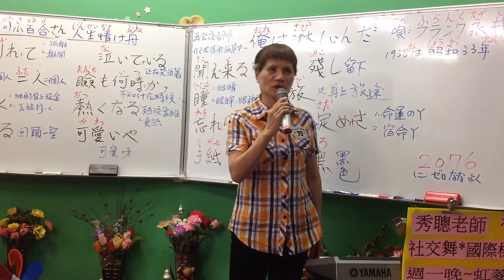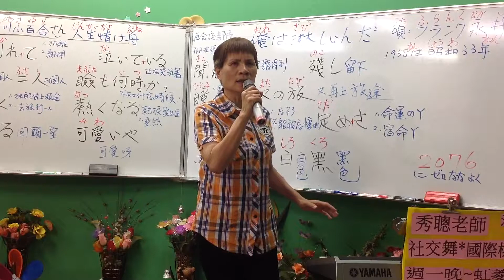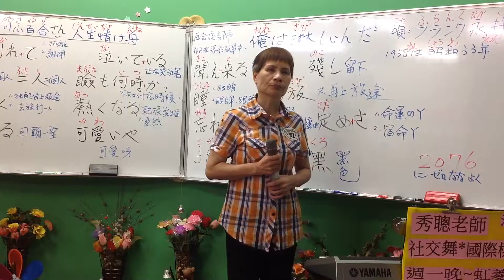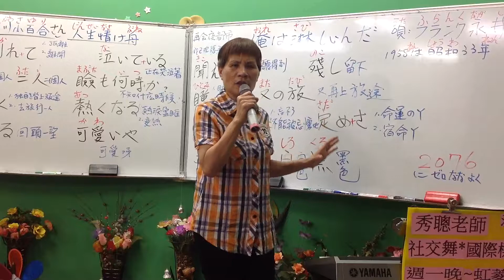1060830蔡虹菱韓／日教唱班週三晚7－9：30驗收曲～人生情け舟（唄：石川さゆり さん）